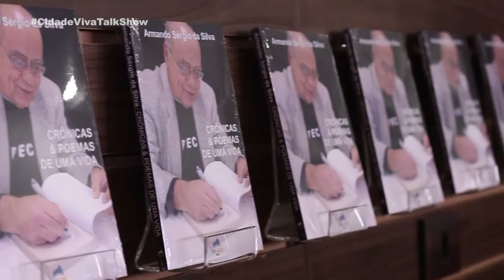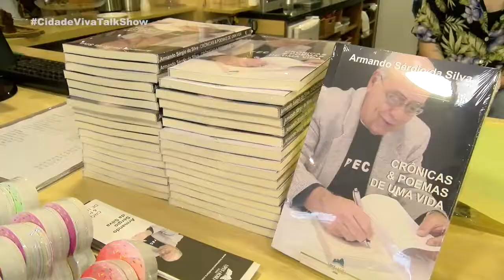SANDRO MUNIZ - FILHO DO PROF. ARMANDO SÉRGIO FALA DA IMPORTÂNCIA DO EVENTO - CIDADE VIVA TALK SHOW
Sandro Muniz, filho de Armando Sérgio da Silva, fala sobre a importância deste encontro entre amigos, família e admiradores para o professor, no lançamento do seu livro "Crônicas e Poemas de uma Vida".

Confere aí!!!